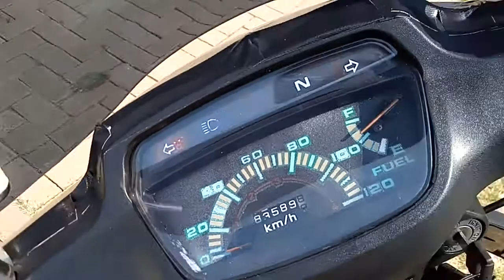Honda Grand bulus 94 jalan jalan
Jalan jalan dengan Honda grand bulus 94
Klasik dan antik